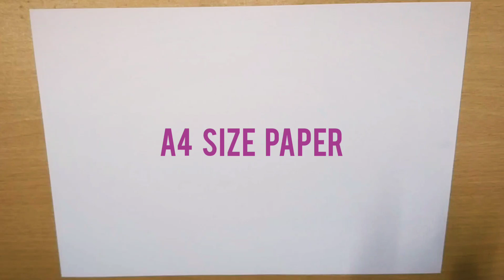Snow Flakes making by paper cutting. Snow flakes.